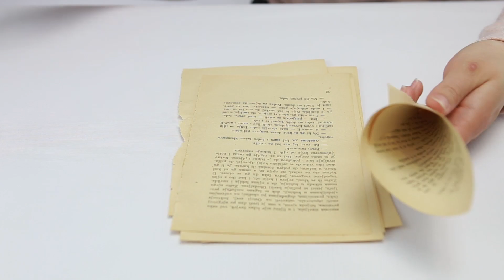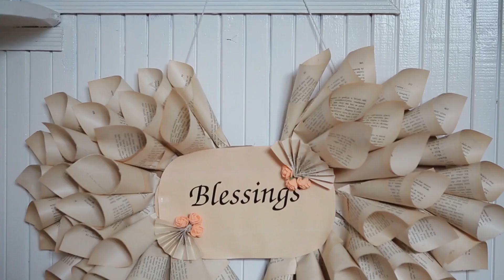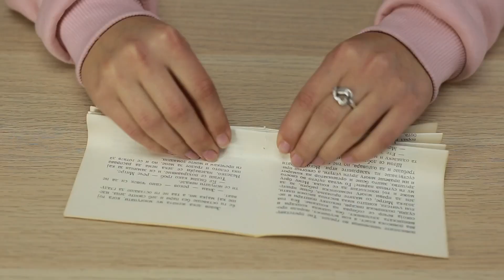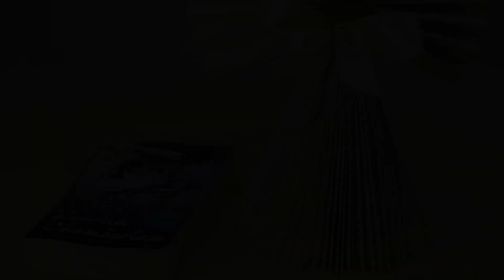3 Blessed Christmas Angel Projects (Paper Angel, Book Page Wreath, and Angel)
Angels are a huge part of the holiday season. I remember growing up with angels in all of our decorations and always on the top of the holiday tree. This year, you can make your own cute angel Christmas decorations. They are easy to make, a favorite crafts this season, and definitely affordable.
Printable Tutorials:
#1 How To Make a Book Page Angel Wings Decoration -
#3 How to Turn an Old Book Into a Beautiful Christmas Angel
Follow us everywhere: